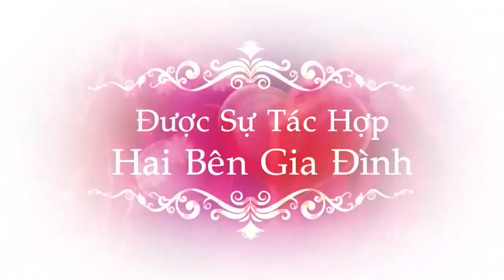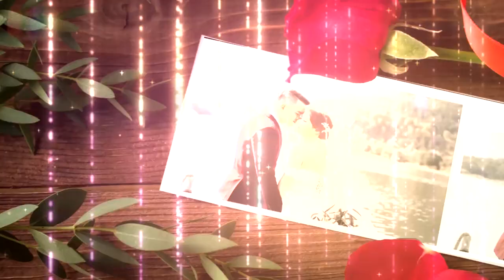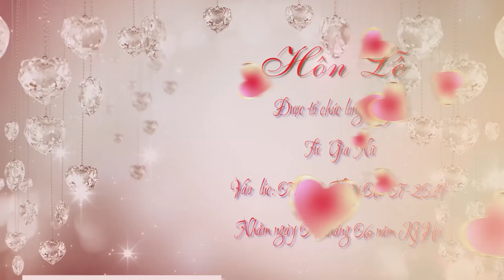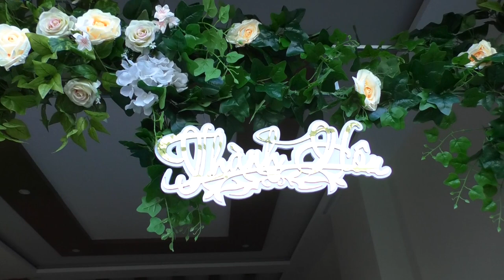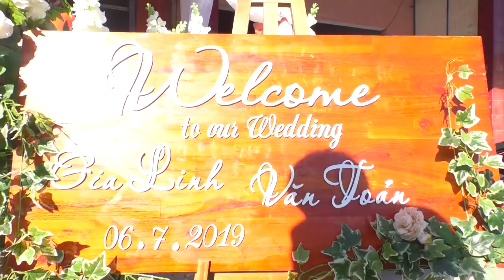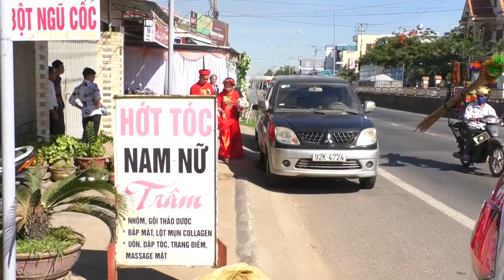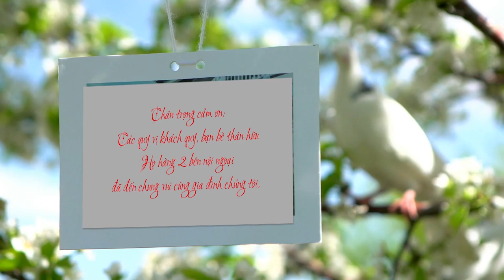film Văn Toản & Gia Linh